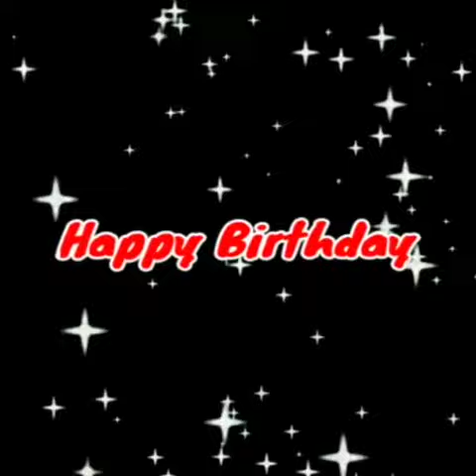Principal's Day Celebrations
Virtual celebration at St. Teresa's College, Aashiana on the auspicious day of birthday of college principal, Mrs.Geetika Kapoor.